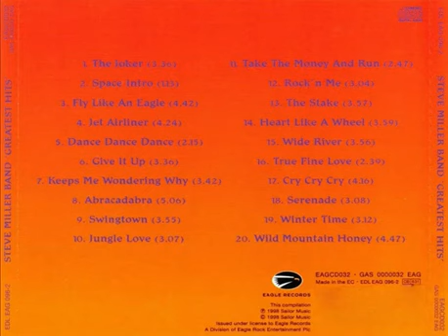S̲t̲eve M̲i̲ller B̲and - Greatest Hits S T E V E M I L L E R B A N D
Greatest Hits Full Album | Best Songs playlist 2021
S̲t̲eve M̲i̲ller B̲and - Greatest Hits